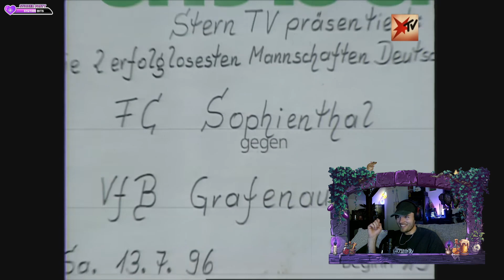Welche Mannschaft ist wirklich die schlechteste? Teil 2 | DoDo Reaction auf SternTV Doku 1996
Jeden Donnerstag ab 19:00 Uhr gibt es den Doku Donnerstag live auf Twitch.

Teil 2 der Stern TV Doku FC Sophienthal vs. VfB Grafenau
Welche Mannschaft ist wirklich die schlechteste?

►Schnitt: Julia